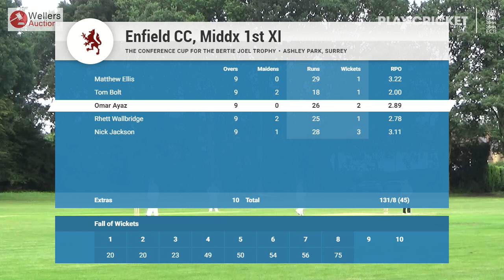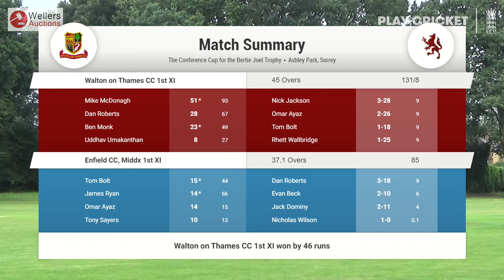WOTCC 1st XI vs Enfield | Highlights from the Bertie Joel Trophy Round of 16